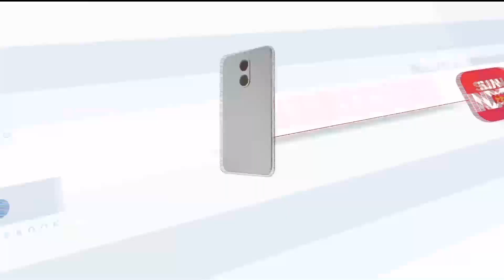Collapse of building wall in Thousand Lights |ஆயிரம் விளக்கு பகுதியில் சுற்றுச்சுவர் இடிந்து விபத்து